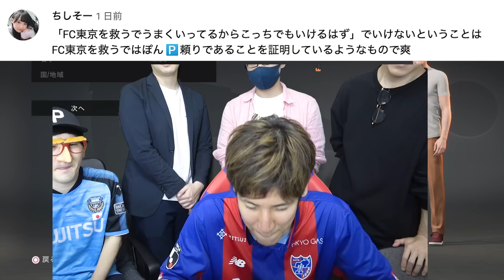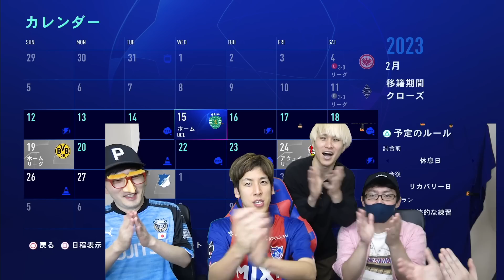【アツクラ組参戦】小原だけじゃ無理！9連敗中のチームを救うために助っ人軍団を呼びました！？ 小原爽がバイエルン・ミュンヘンを救う #21【FIFA23】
助っ人の皆様